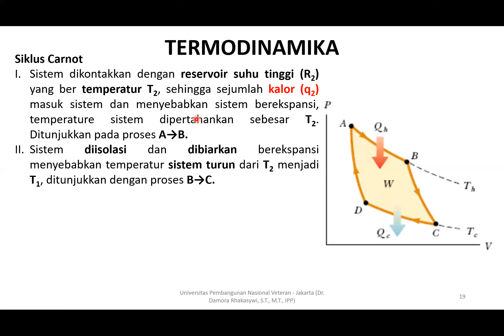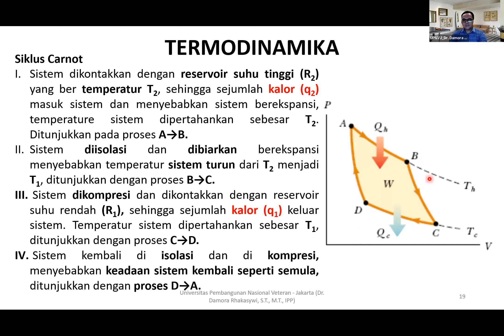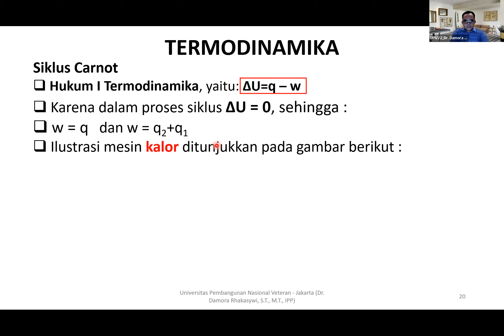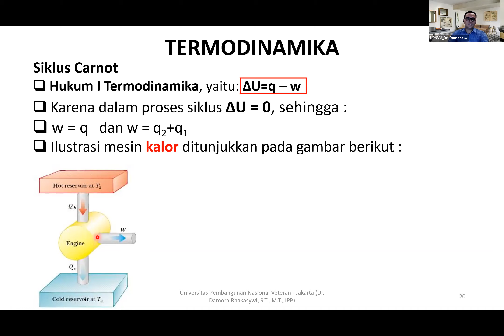1. PERTEMUAN-12 (24 Mei 2021)_TERMODINAMIKA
1. PERTEMUAN-12 (24 Mei 2021)_TERMODINAMIKA